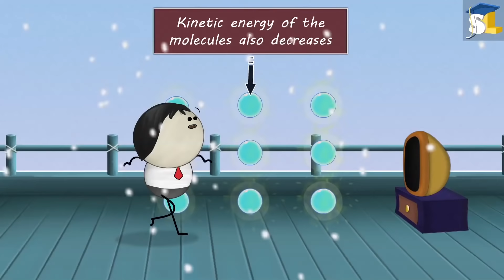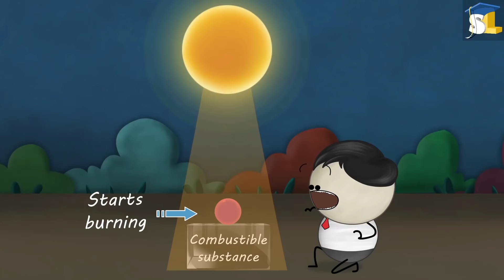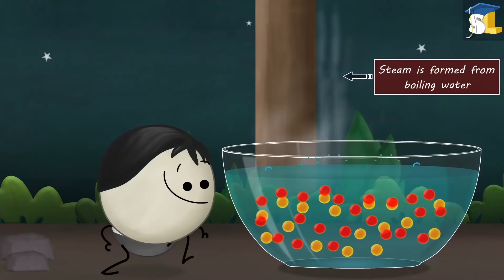Why red is used as a danger signal? plus 9 more videos..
Speed of sound - Why does sound travel faster in summer than in winter?
Ignition Temperature - Why does a match light when you strike it?
Latent heat of vaporization - Why do wet clothes feel cold?
Respiration - Why should we not overwater potted plants?
Transpiration - Why do cacti have spines?
Nerves - Why don't we feel pain when we cut our hair?
Wavelength - Why red is used as a danger signal?
Bad Conductors of Heat - Why are two thin blankets warmer than one thick blanket?
Breathing - Why do we get hiccups?
Latent Heat of Vaporization - Why does steam cause more severe burns than boiling water?